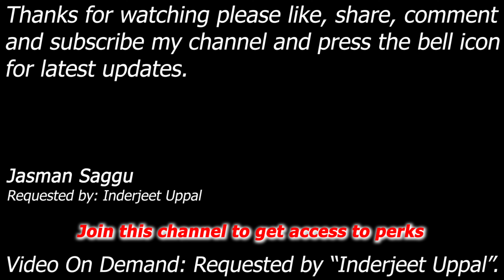WWE SmackDown vs Raw 2006 - Ladder Match - Hulk Hogan vs Hogan 80s vs Hollywood Hogan - Inderjeet U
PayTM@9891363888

Hulk Hogan vs Hogan 80s vs Hollywood Hogan

Match: Ladder Triple Threat Match
Requested by: Inderjeet Uppal